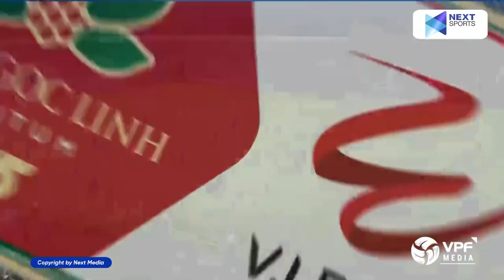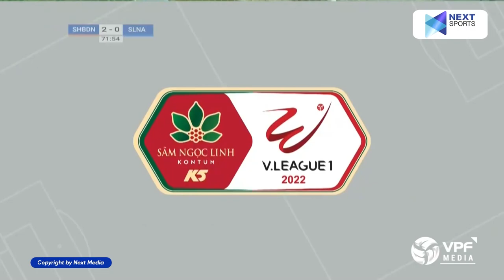2 tuần thi đấu bùng nổ của Nguyễn Phi Hoàng - tài năng trẻ triển vọng của SHB Đà Nẵng!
VPF Media | 2 tuần thi đấu bùng nổ của Nguyễn Phi Hoàng - tài năng trẻ triển vọng của SHB Đà Nẵng!